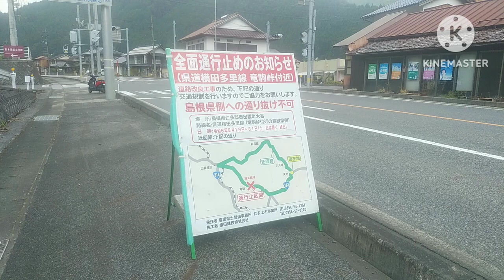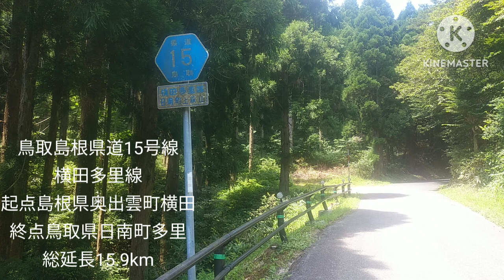鳥取島根県道15号線横田多里線15.9km竜駒道路改良進む山越え（re走行）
鳥取島根県道15号線横田多里線
起点島根県奥出雲町横田（R314）
終点鳥取県日南町多里（R183）
総延長15.9km
走りやすさ
A 多里～荻原
D 荻原～竜駒～横田
A 横田

鳥取島根県道15号線リメイク版。多里からスタート荻原にかけて遠くに山をみながら川に沿い集落を走る。船上山林道を越えると道が狭くはなりますが前ほどの圧迫感はなくなっています。竜駒を越えてからも道路改良が進み見通しがきいて離合箇所も整備されている。山をおりきり道が広がると横田に下りる。木次線出雲横田駅を越えると起点に至る。